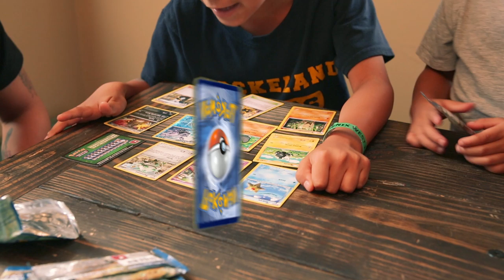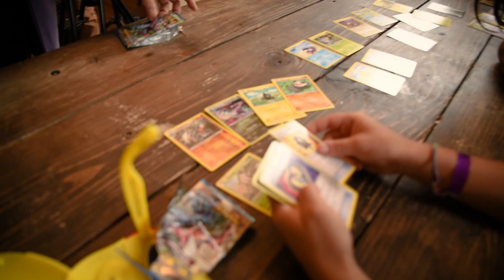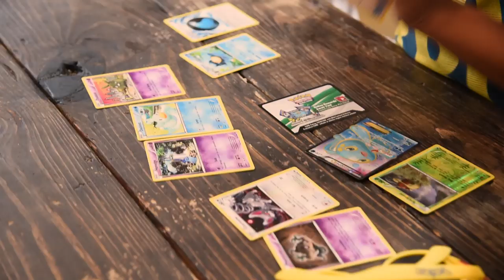Mentos and Soda Experiment + More | Mother Goose Club Dress Up Theater